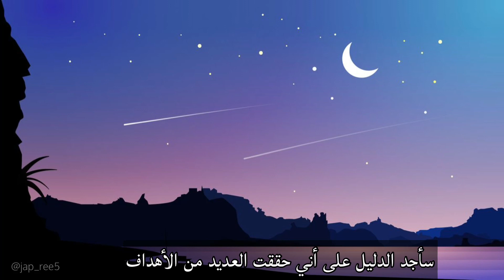Answer-Lilas Ikuta مترجمة (Arabic sub)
Answer- Lilas Ikuta(Arabic Sub)
أرجو أن تلامس هذه الأغنية شيئًا في قلوبكم كما فعلت معي♡

★★ المزيد من الأغاني اليابانية المترجمة في الطريق^^